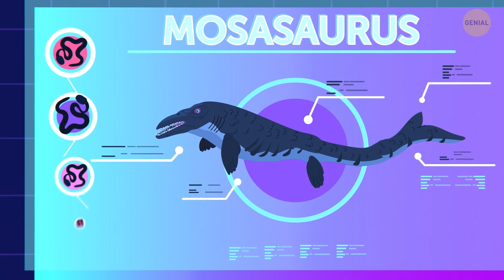Qué pasaría si dinosaurios marinos gigantes comenzaran a perseguirte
Descripción
Había muchas clases de mosasaurus. El más pequeño medía apenas un metro de largo. Su longitud promedio era de 4 metros como máximo. No eran dinosaurios. Estas criaturas eran reptiles. Sus parientes cercanos son las serpientes y los. varanos Tenían extremidades cortas con membranas entre los dedos y colas anchas con placas triangulares. Mientras nadaba, la criatura mantenía su cuerpo rígido para reducir la resistencia del agua. Lo único que se movía era su poderosa cola.

Los mosasaurus necesitaban aire. Esa es la razón por la que preferían las aguas costeras poco profundas. Comían prácticamente cualquier cosa: desde peces y moluscos hasta aves marinas y tortugas. Los mosasaurus se extinguieron hace unos 66 millones de años. Pero, ¿alguna vez has pensado en cómo sería el océano si los mosasaurus todavía estuvieran vivos? Y, por cierto, si un megalodón se enfrentara cara a cara con un mosasaurus, ¿quién crees que ganaría?

Crédito de la foto de portada:
La experiencia de dinosaurios Holoverse. Bajo el agua, un antiguo mosasaurus ataca: Por Holoverse/Ferrari Press/East News,